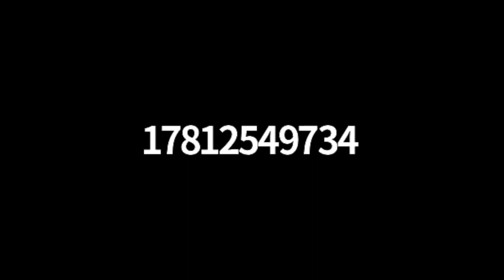Plympton Board of Selectmen 2021/06/07